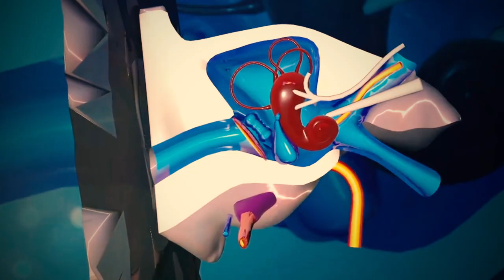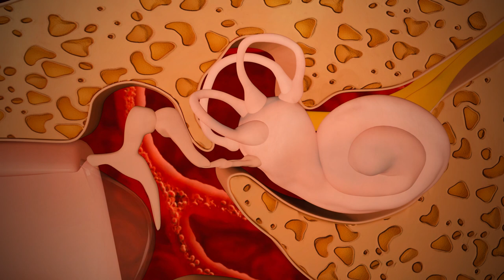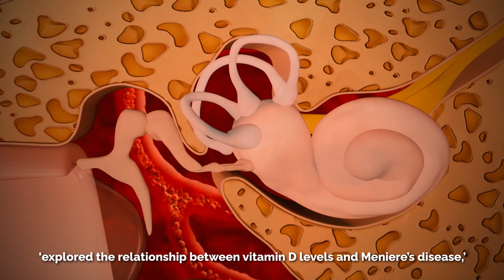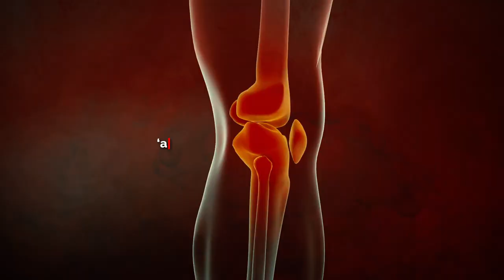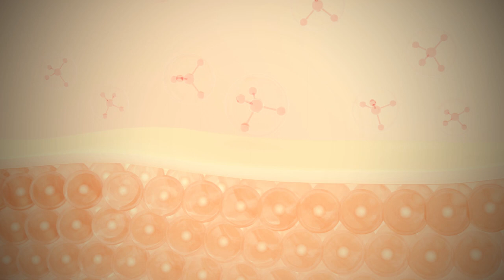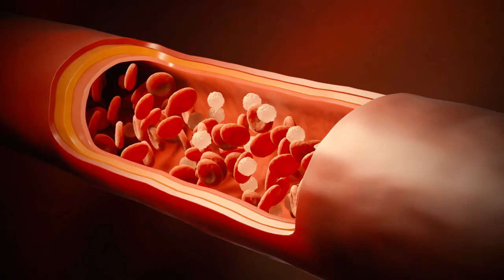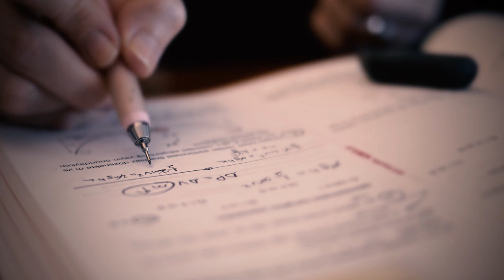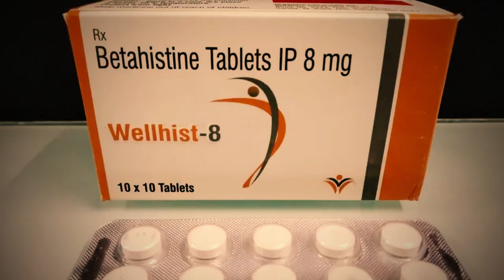Hidden Cause Of Vertigo: Here's How To Treat It